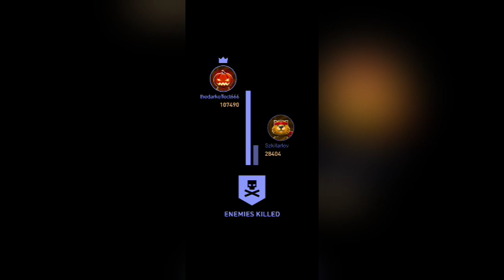(sky force reloaded) stage 6 insane